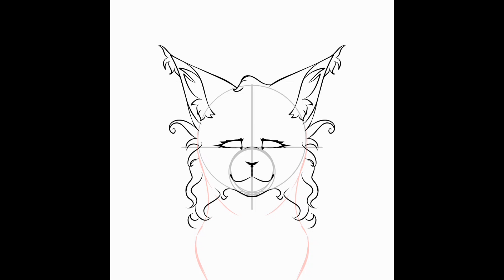Una gata especial - IbisPaintx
Ella es Esponjosa, una gatita muy bonita 💘
Programas:
[🎨] IbisPaintX
[💎] Kinemaster